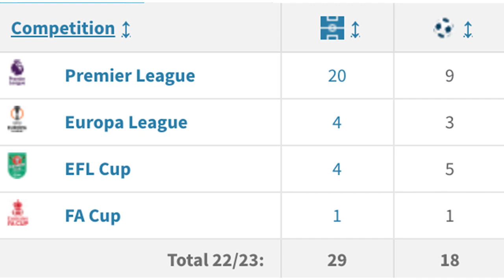MANCHESTER UNITED SMASH NOTTINGHAM FOREST! 3-0! LEAGUE CUP SEMI FINAL MATCH REACTION! (Waffle 80)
Waffling reaction to Manchester United's DEFORESTATION of Nottingham Forest Carabao/ League cup semi final 1st leg (3-0). Are United in the final already?  (26/01/23).